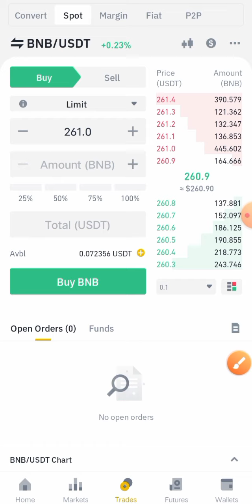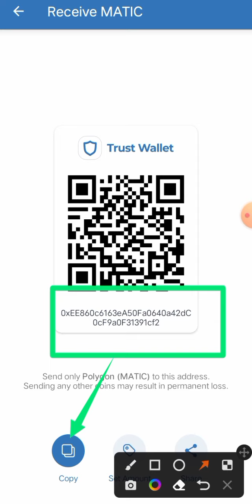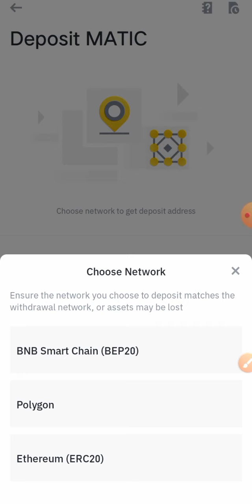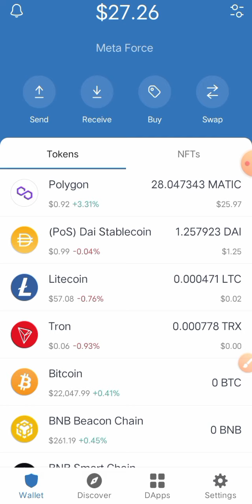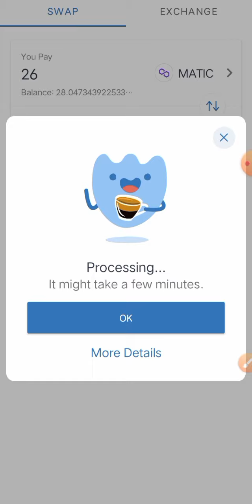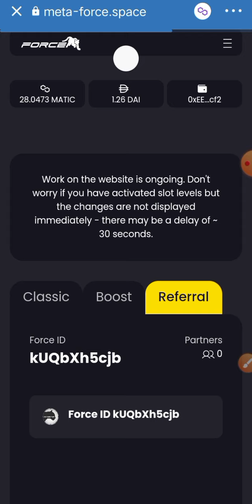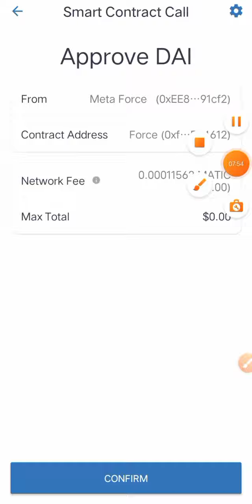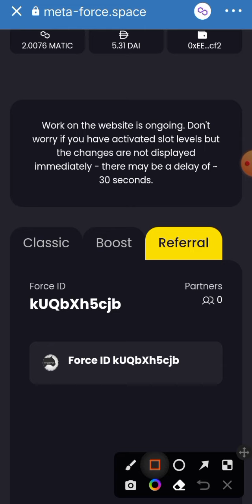How To Earn Money Online | Earn UpTo 1000$ Monthly | Best online Earning Website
meta force,what is meta force,online earning,octafx se paise kaise kamaye,online earning app,meta force joining,earning,meta force is real or scam,meta force joining method,earning app,how to earn money fast dai coin meta force,reality of meta force,meta force k leya coin kesy buy kary dai,meta force income,online earning app in pakistan,learning and earning,earning and learning,meta force non working income,meta force 2022,new earning app today